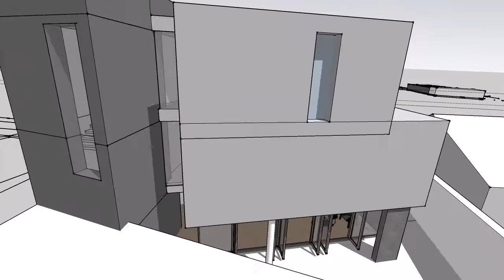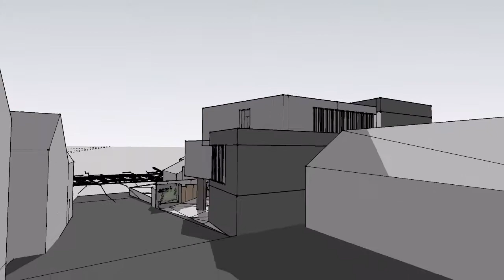Ballycotton Planning Application 2 of 2 : Inn by the Harbour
Visual representation of the proposed development of the current Inn by the Harbour site in Ballycotton